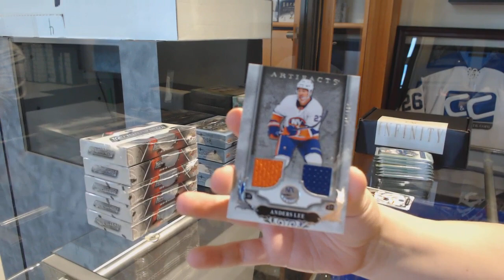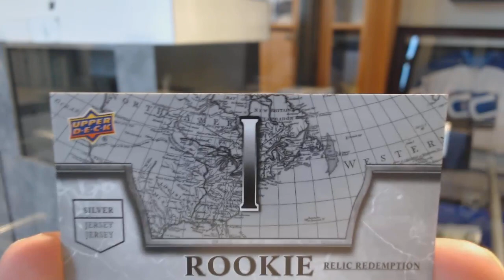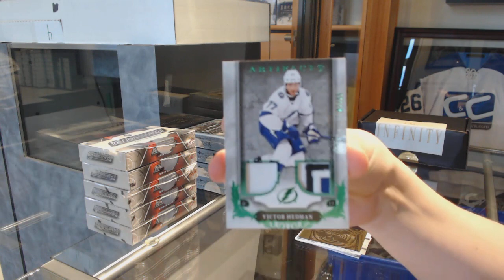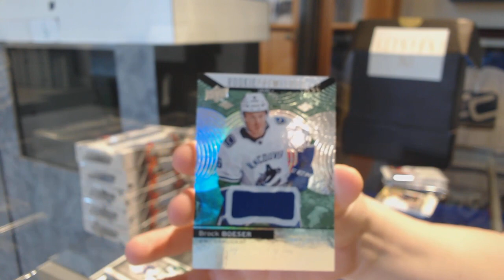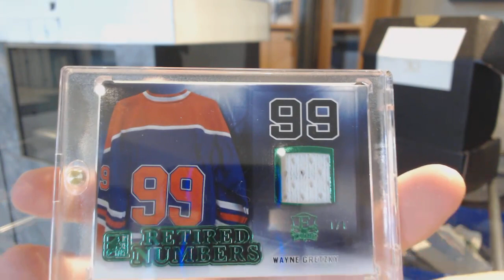Kalmar's CNC Infinity & 18-19 UD Artifacts Hockey Box Break